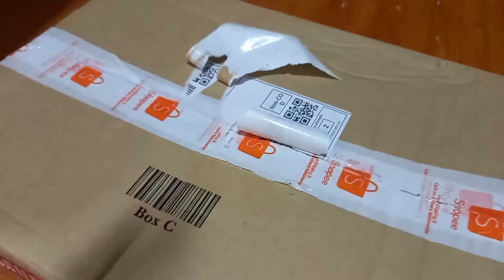Nakatanggap ayuda from colgate-palmolive